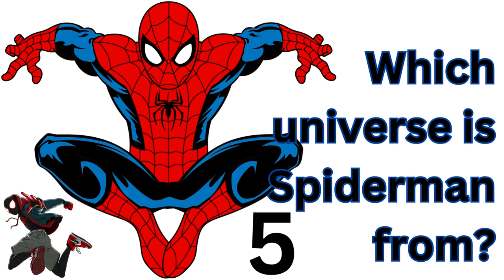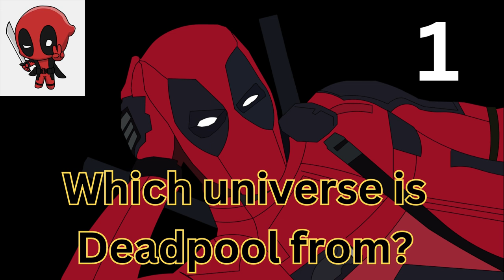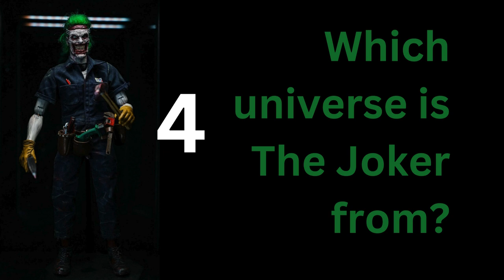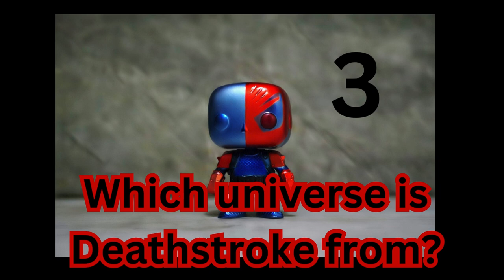The Marvel or DC Quiz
Are these characters from the DC Universe or the Marvel Universe?